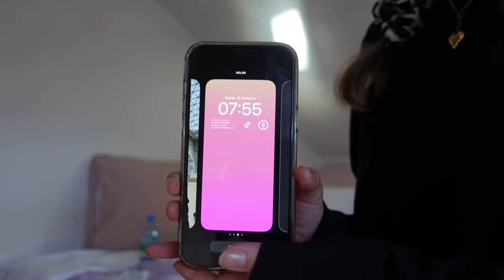*vlog* małe gesty znaczą więcej niż tysiąc słów ♡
Hej kotku!
Zapraszam Cię na spędzenie trochę czasu ze mną. Mam nadzieję, że taka forma filmików jest miła dla Twojego oka. Love